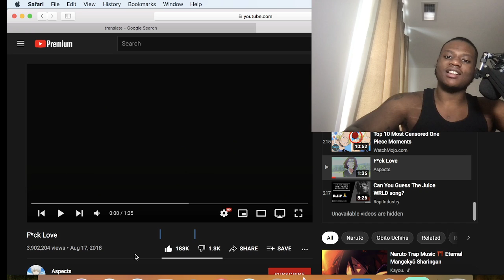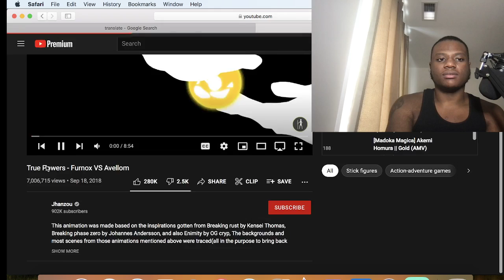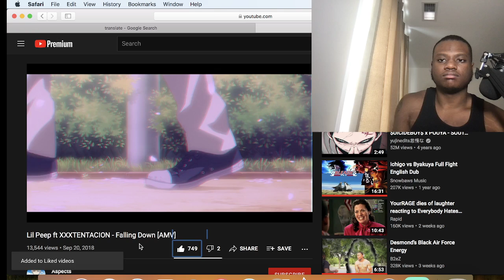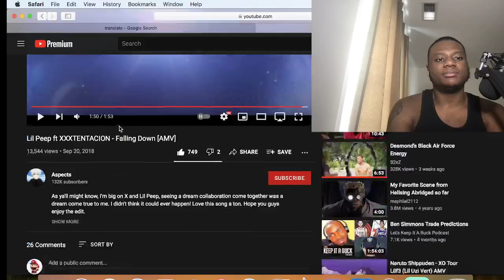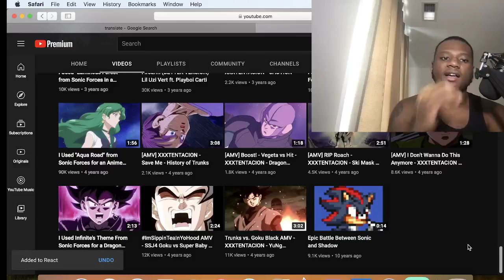F*ck Love (AMV By Aspects)- Reaction